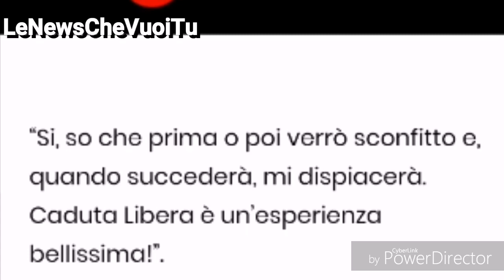Caduta Libera: Eliminato il campione Nicolò Scalfi! Ecco quando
Il campione Nicolò Scalfi è stato eliminato. La puntata sarà in onda a Luglio.